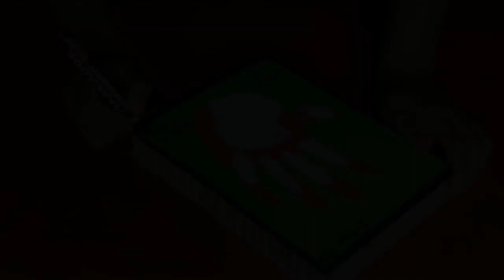Decora tu cuarto/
Espero es guste el vídeo recuerden que me ayudan mucho si lo comparten y e dan manita arriba

los quiero!!